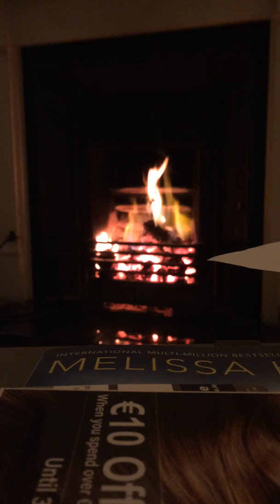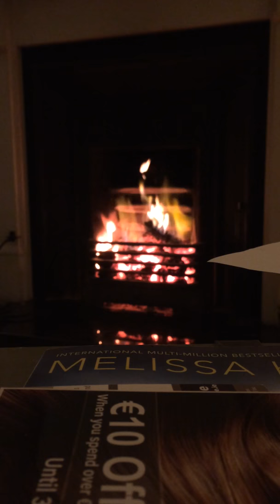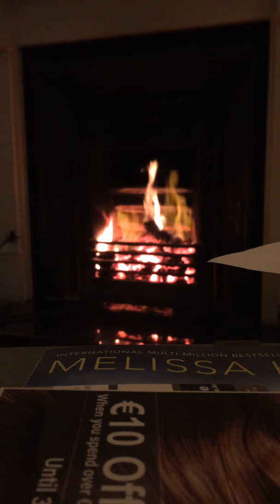CHRISTMAS 1914 - John Breen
Story behind WW1’s Christmas Truce